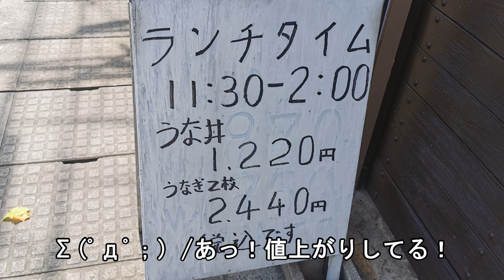うな丼一杯１２２０円！うな新【青森県弘前市】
暑気払いでうな丼が安く食べられる弘前市親方町の「うな新」へ！メチャおいしかった！

うな新
住所　青森県弘前市大字親方町1-7